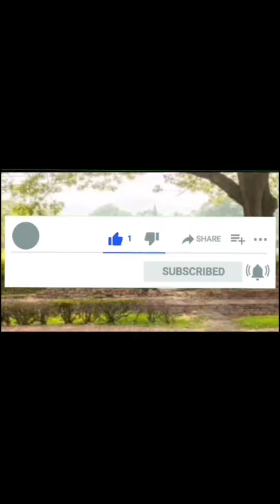Hamna and kidnapper Episode 1 | Hamna go to the park without the permission of zaid and shayan